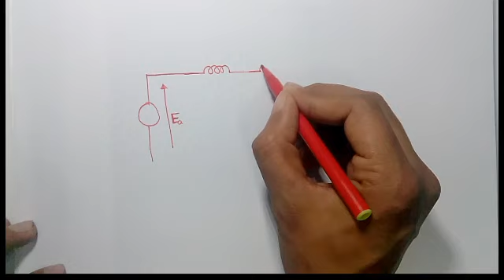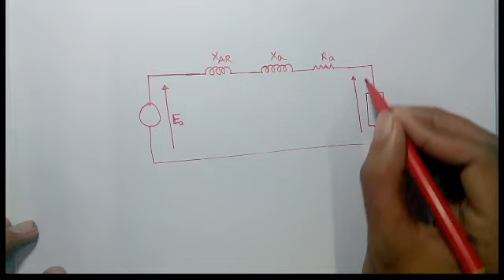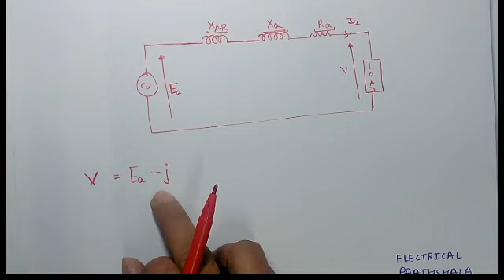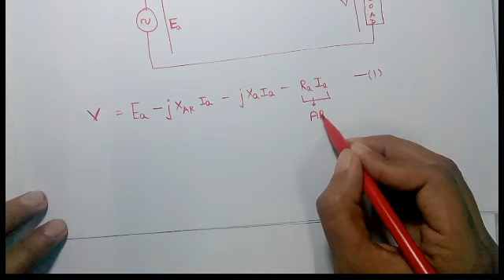SG #6 Synchronous reactance and impedance in hindi, Synchronous generator, alternator